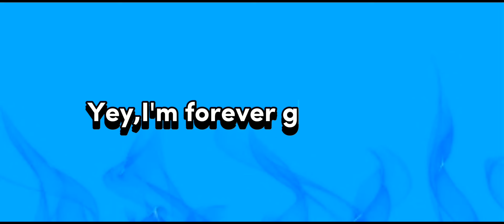1980s Mode/YANDERE CHAN SIMULATOR 1.4 beta (1.3.7)Mod Fixed Update//NEW YAN SIM FAN GAME//Android DL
❗WARNING❗
This is just a game, it's forbidden to do it in real life and this video is not intended for children.

🔹 Name of the Game
Yandere Chan simulator

🔹 Type of the Game
Yandere Fan game

🔹Version Type
1.4 Beta(1.3.7)Mod

🔹Download link

🔹Game dev:@EmptyCoso

🔸Need a computer to create a good videos.